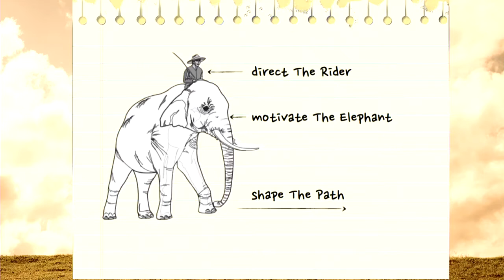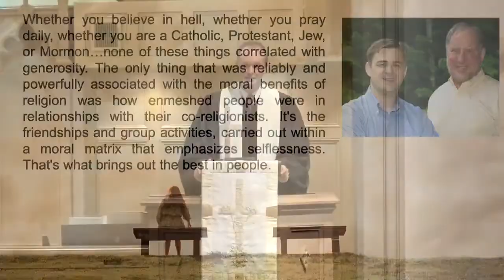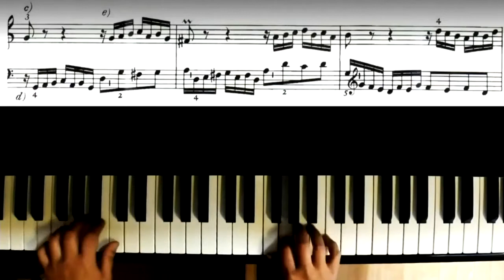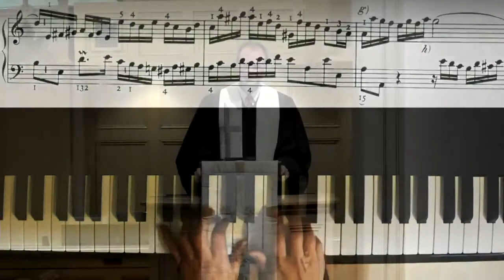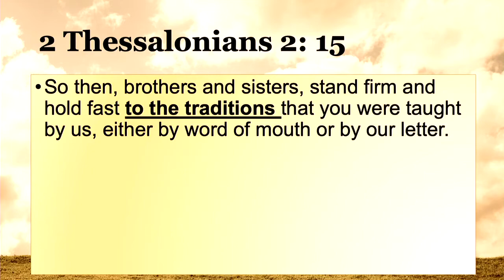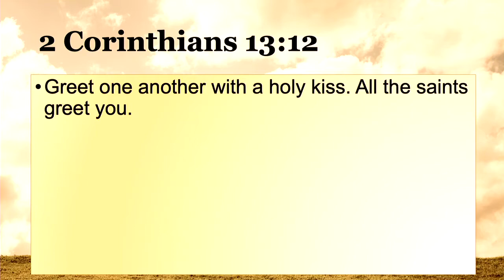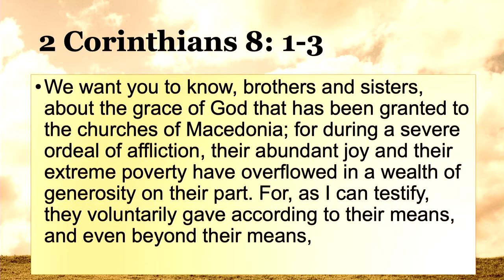Longing For Traditions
Sunday, May 24, 2020
Series: With Eager Longing
The Rev. Andrew C. Whaley